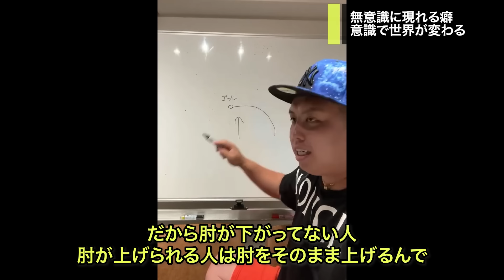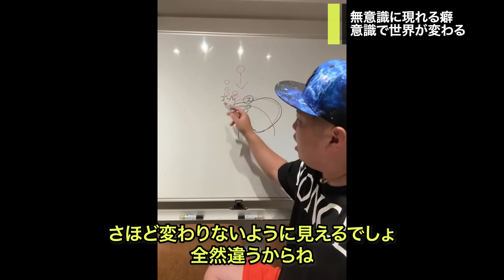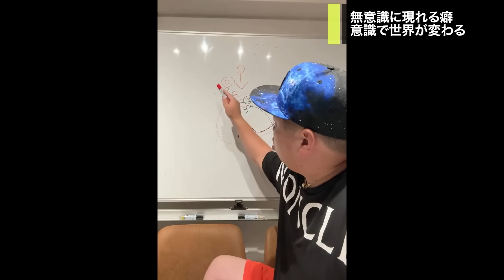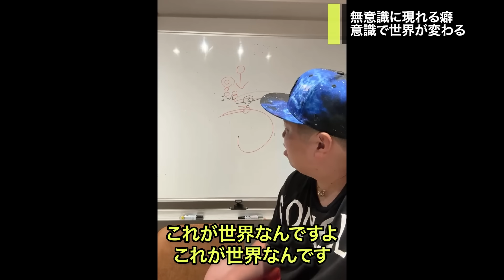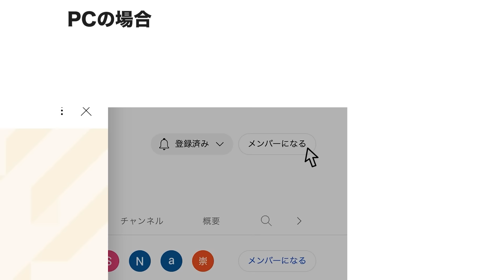【プロも間違ってる】正しいオーバーヘッドストロークを解説！他 第５３１話